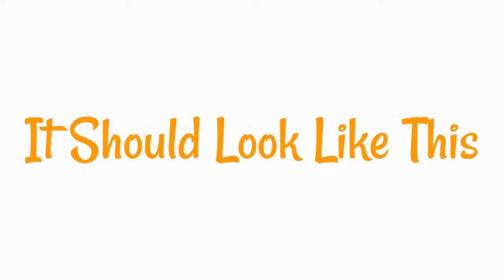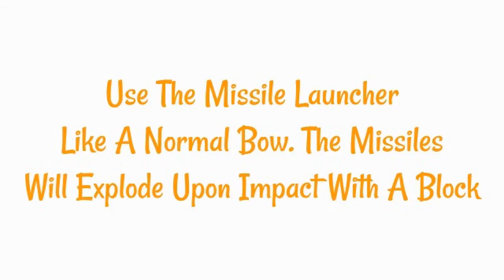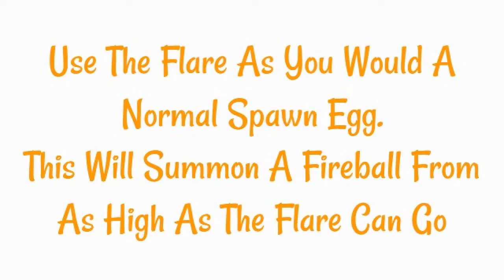Minecraft - Wookiees [One Command]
ATTENTION ALL HUMAN BEANS!
After making this video, I changed the command so that you now need diamond armor instead of leather to craft the suit

Wookiees In One Command!